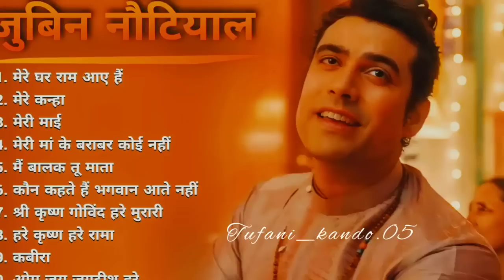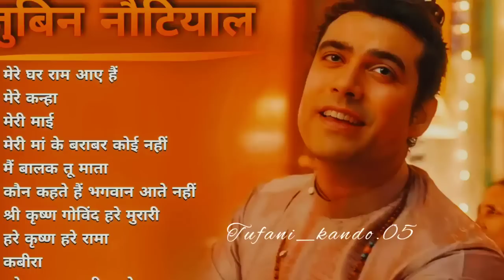bhakti song ( sports ) Rohan